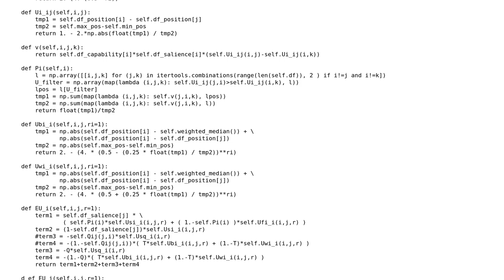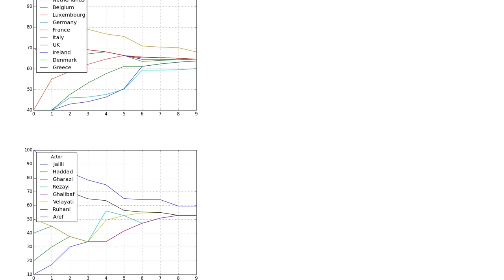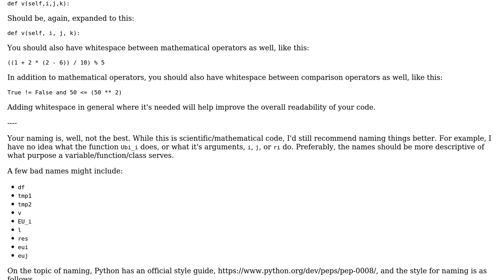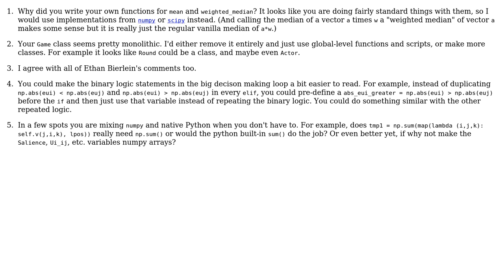Code Review: Numerics for a game theory calculation using expected utility (2 Solutions!!)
Code Review: Numerics for a game theory calculation using expected utility

With thanks & praise to God, and with thanks to the many people who have made this project possible! | Content (except music & images) licensed under CC BY-SA | Music | Images & others | With thanks to user Jamal user Ethan Bierlein user Curt F. user BBSysDyn and the Stack Exchange Network Trademarks are property of their respective owners. You are responsible for your own actions.